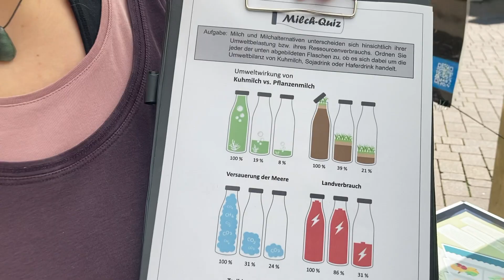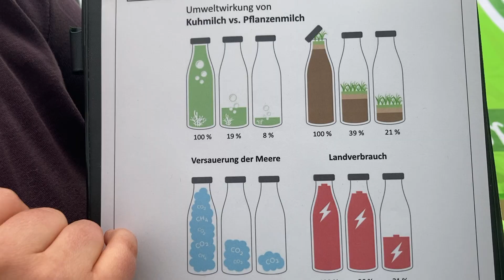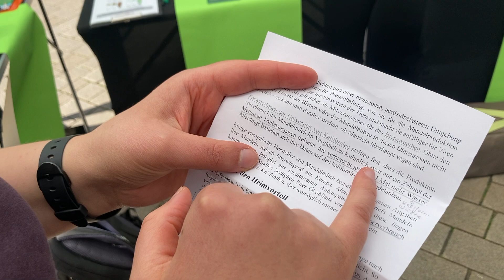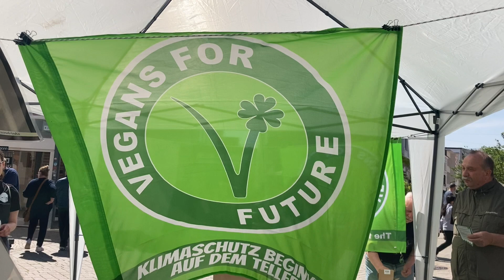Vegans for future Oldenburg vorm Lefferseck MAI 2022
Vegans for future Oldenburg zum Tag der Milch.